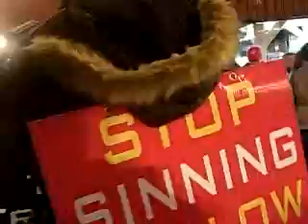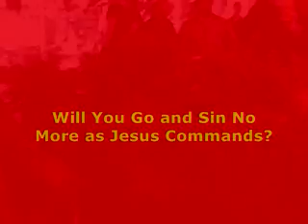Crashing Nashville New Year 2010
Preachers John McGlone, Kerrigan Skelly and Tracy Bays descend upon the drunk hypocrites at Nashville's Hard Rock New Year 2010 foolishness. When will America repent?